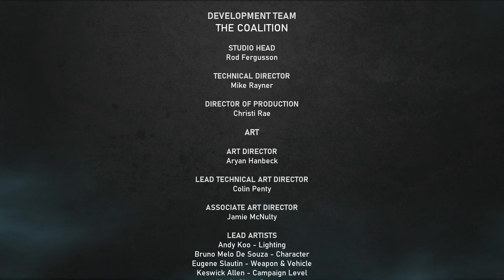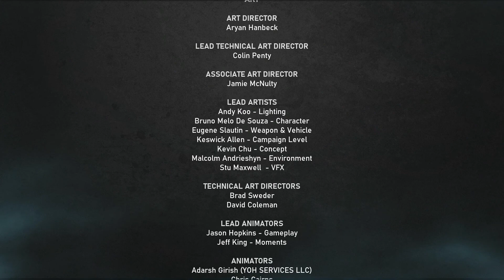GEARS 5 FINALL BOSS & ENDING